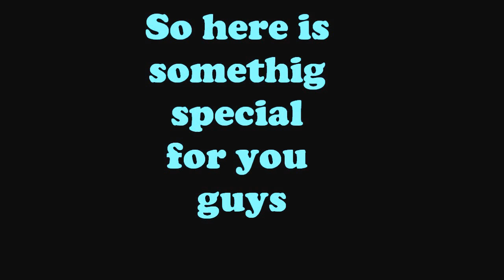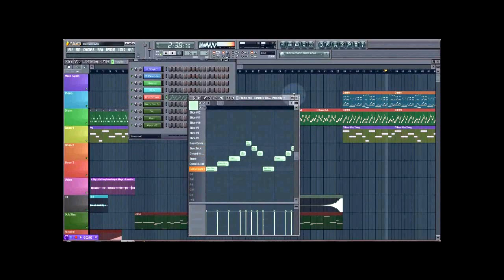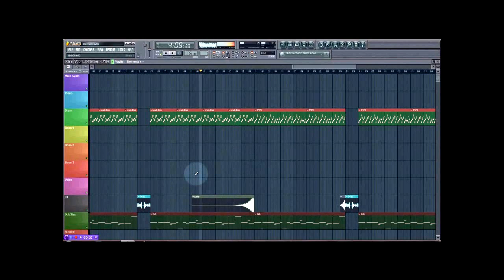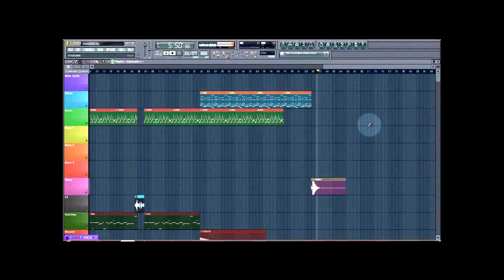WolfOfSadness - Elements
Drum'n'Bass Dubstep For all my Bronies out there

A song called Elements Enjoy